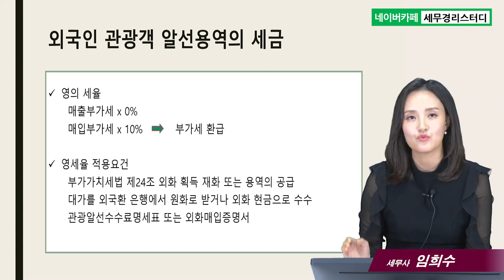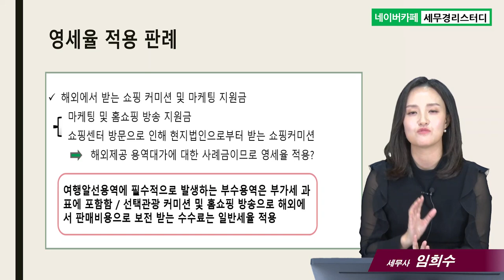#9 외국인 관광객 알선용역 - 임희수 세무사의 5분특강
9.외국인 관광객 알선용역
- 외국관광객 알선수수료 영세율 적용요건은?